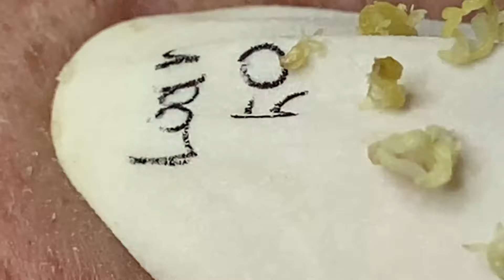𝙍𝙚𝙡𝙖𝙭𝙞𝙣𝙜 𝙎𝙠𝙞𝙣𝙘𝙖𝙧𝙚 𝙍𝙤𝙪𝙩𝙞𝙣𝙚 𝘾𝙡𝙚𝙖𝙣𝙨𝙞𝙣𝙜 𝙛𝙤𝙧 𝙖 𝙋𝙚𝙖𝙘𝙚𝙛𝙪𝙡 𝙈𝙞𝙣𝙙 #042